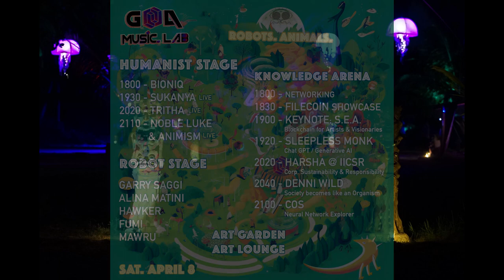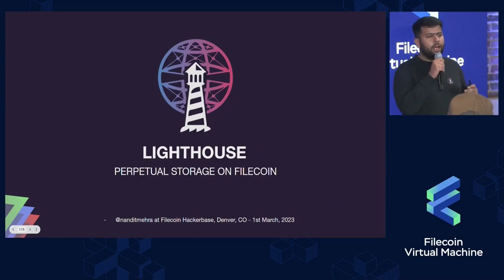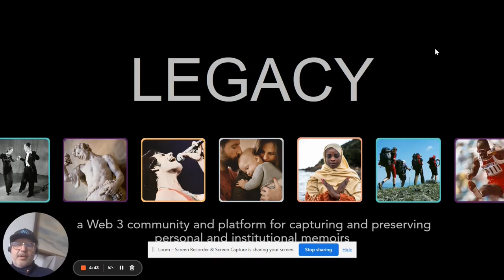Robots & Animals - Knowledge Arena // April 8, 2023 @ Goa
Highlights from the Knowledge Arena at Robots & Animals, Saturday April 8 2023 at Trip Foundation in Arambol, Goa.

The Knowledge Arena was an experiment, adding a tech stage to an arts & music event. Presentations included Filecoin projects Lighthouse.Storage, NFT.Storage, LEGACY (Preserving Memoirs Forever) and Bacalhau / Lilypad. Plus Generative AI art & video, Chat GPT, Women in Web 3, Corporate Responsibility & Sustainability, 3D Neural Scanning, and more.